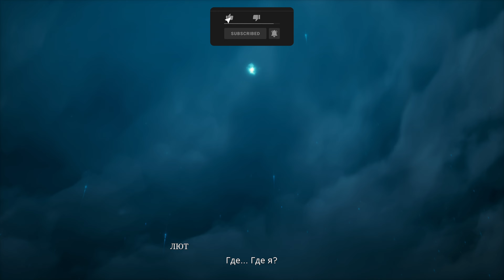SOULSTICE ➤ Прохождение [4K] ─ Часть 6: Падение ➤ Геймплей на Русском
Полное прохождение игры SOULSTICE с комментариями на русском языке! Прохождение и геймплей записаны в 4К 60FPS на ПК (PC)!

Равновесие в Святом Королевстве Кейдас нарушилось, когда из-за Завесы пришли дикие могучие существа, называемые призраками, намеревавшиеся пожрать всех живых. Призраки меняют своих жертв и могут даже вселиться в их тела, обращая несчастных в неугомонных чудовищ, охотящихся на мирных жителей. Защитить человечество могут лишь «химеры»: воины-гибриды, рождённые от союза двух душ.
Бриар и Лют — сёстры, ставшие химерой. Превращение наделило Бриар нечеловеческой силой и выносливостью, а Лют, чтобы душой соединиться с сестрой, принесла себя в жертву и стала призраком с мистическими способностями. Сестёр озвучивает Стефани Джустен (Metal Gear Solid 5), и им нужно восстановить разрушенный призраками город. Однако, им ещё предстоит узнать, что орден, в котором они состоят, имеет куда более масштабные планы.
В этой фантастической истории взросления динамичный сюжет, грозные враги, захватывающие битвы с боссами, и вам предстоит исследовать тёмный мир, полный тайн, освоить сложную боевую систему и овладеть двойной силой сестёр.